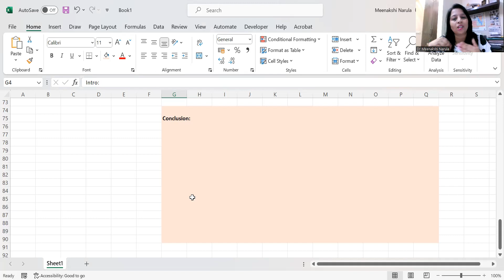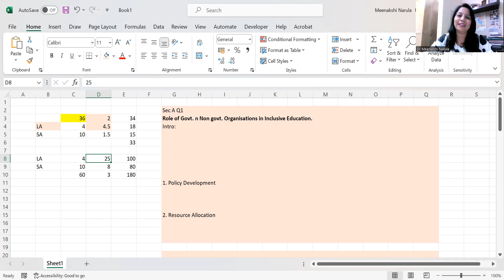Time Management, Tips, and Techniques to Attempt Question Paper (Part 2)